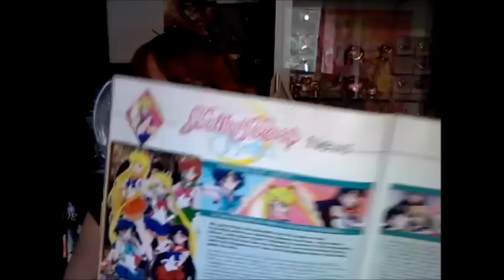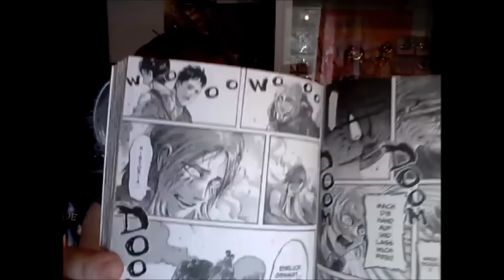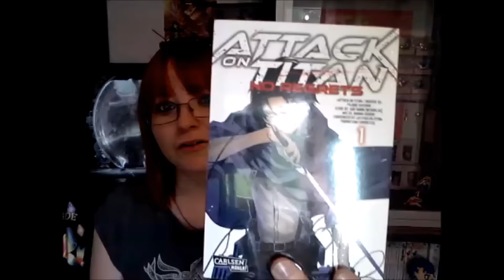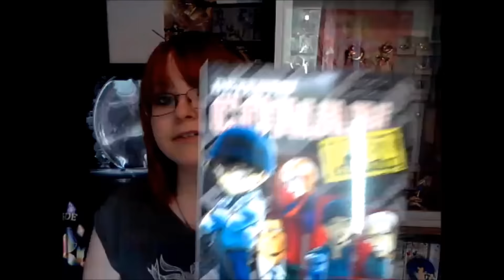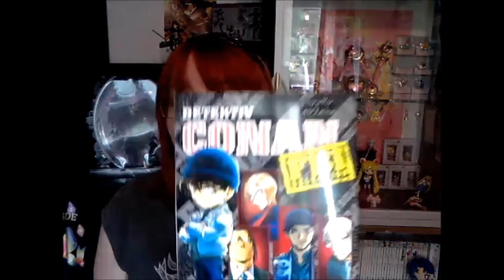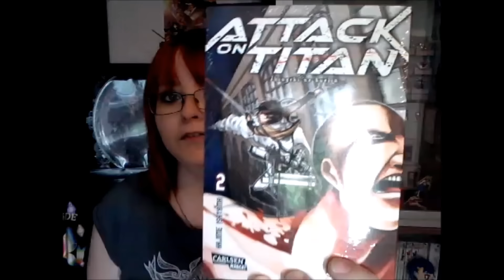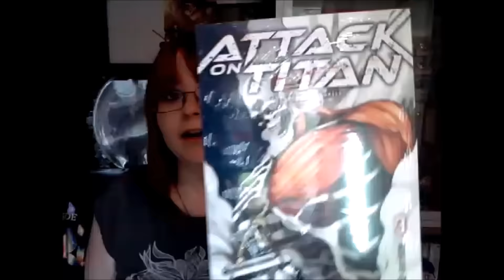~Großer Manga-Haul/+Info~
ich habe heute den Thalia unsicher gemacht und bin auch fündig geworden.
Das Resultat ist eine volle und schwere Tüte voller Mangas. XD